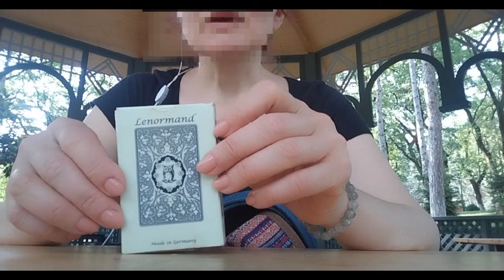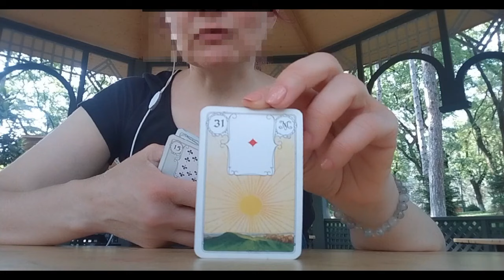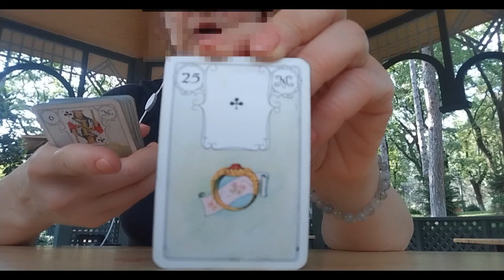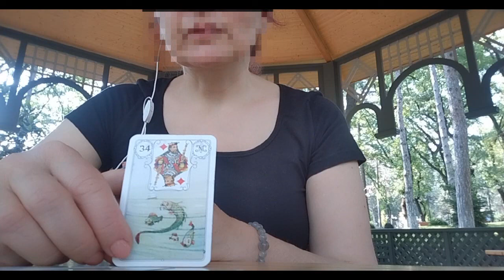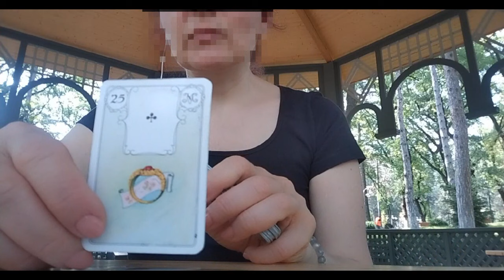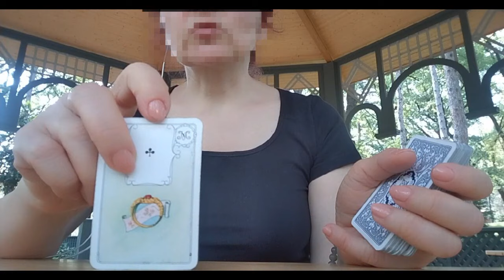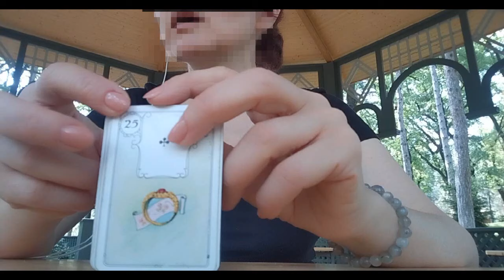მისი ფიქრები დღეს თქვენს მიმართ ვინ უშლის ხელს✨🃏🃏🃏✨